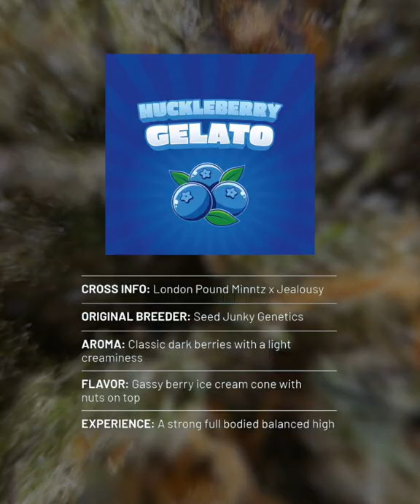{ Huckleberry Gelato } 360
Huckleberry Gelato is a cross of London Pound Mintz x Jealousy with a gassy berry ice cream flavor . All Seasons Farms batch now in CA ...